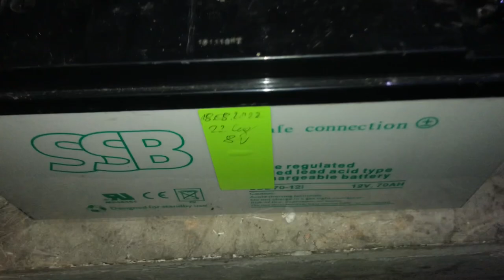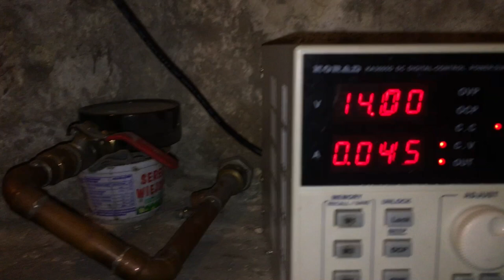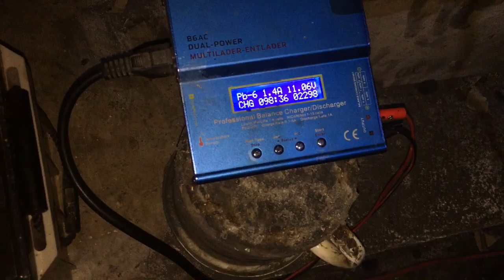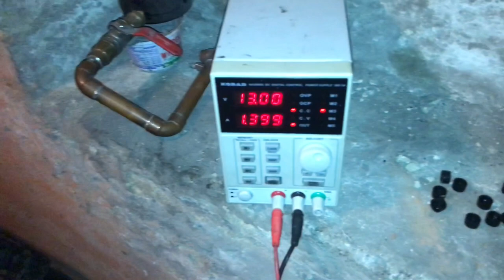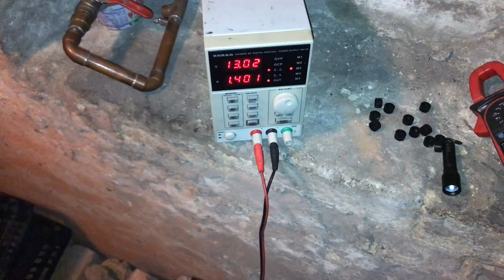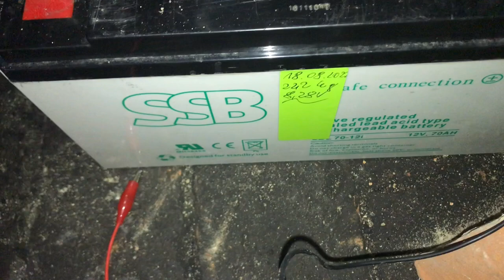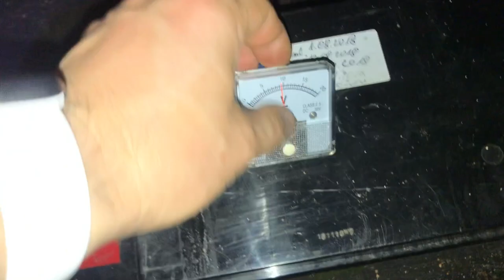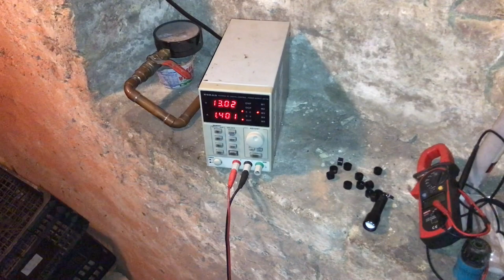Reanimacja akumulatora AGM SSB 70Ah 12V - im dalej w las tym więcej drzew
Dzień 7

Pacjent 1 - Jak narazie daje „nadzieje” że nie zrobi zwory na celach przez noc ale niczemu bym się nie zdziwił

Pacjent 2 - dostał drugą szanse choć już czuje że rano będzie „dętka”

Pacjent 3 - Odłączony od kroplówki stawiam na 2 martwe cele

Timeline :
0:00 - 1:17 Przegląd inwentarza
1:18 - 2:22 Test utrzymania napięcia
2:23 - 4:17 Nowi pacjenci
4:18 - 8:58 Kontrola po 8 godzinach